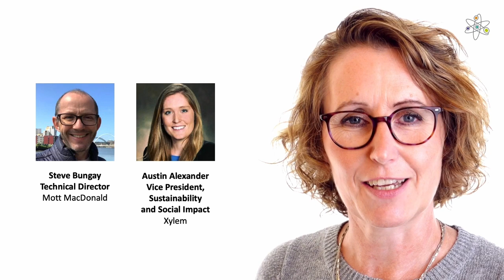Balancing Net Zero Carbon with Environmental Goals: Insights from Industry Experts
Our host Karyn Georges lead a thought-provoking discussion around the question "Can we really achieve net zero carbon without compromising other environmental goals?"

The segment featured Steve Bungay, Technical Director at Mott MacDonald, arguing against, and Austin Alexander, Vice President of Sustainability and Social Impact at Xylem, advocating for.